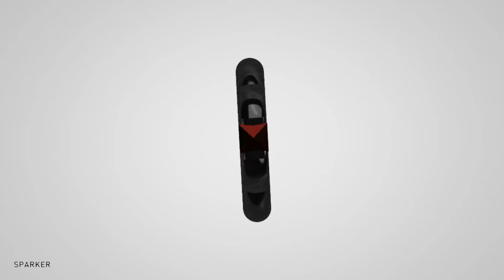I MADE A MAGICAL BLOOD RING IN 3D !!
Sparker Creative Digital Art Works !!

*Illustrations
*3D Modeling
*Creative Art Works